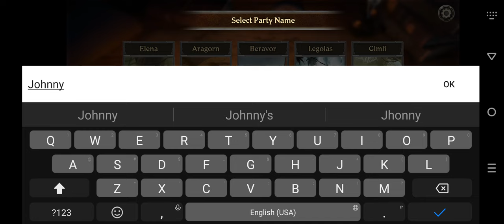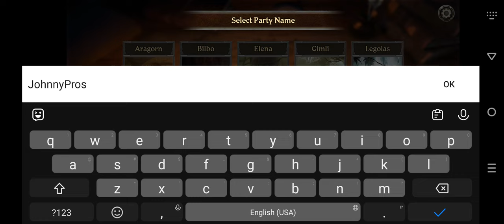Journeys in Middle-earth Gameplay Walkthrough | No Commentary | NoCopyRight (2024)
A companion app for the Journeys in Middle-earth board game from Fantasy Flight Games.

Embark on your own adventures in J.R.R. Tolkien’s iconic world with The Lord of the Rings: Journeys in Middle-earth, a fully-cooperative board game for one to five players! During every game, heroes must band together on a perilous adventure to battle powerful foes, discover lost treasures, uncover forgotten lore, and customize their skills according to their role within their Fellowship.